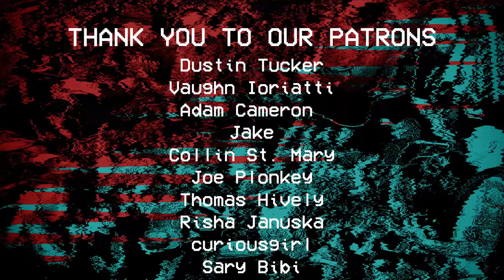Josh James [STICK TO YOUR GUNS, SORRY FERN] - Scoped Exposure Podcast 288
On today's podcast, we talk with Josh of STICK TO YOUR GUNS, EIGHTEEN VISIONS, and SORRY FERN.

 • Madi Watkins [YEAR OF THE KNIFE, Cand...

Season 3 Podcast Intro Bumper
Written, Recorded, and Mixed by Tommy Wood: